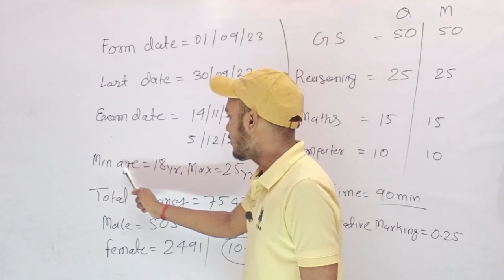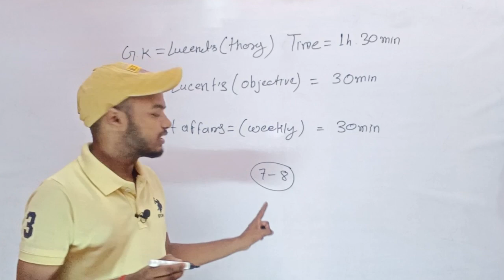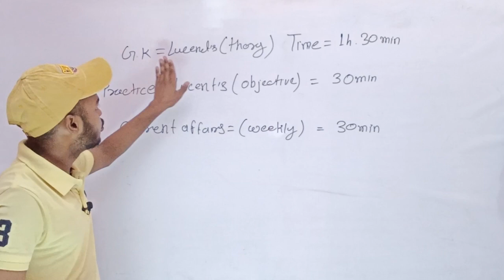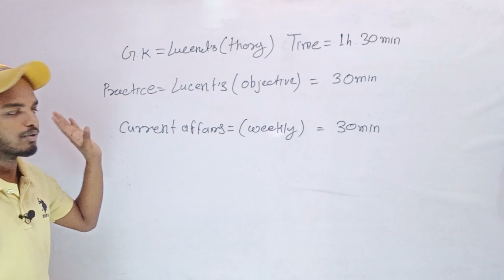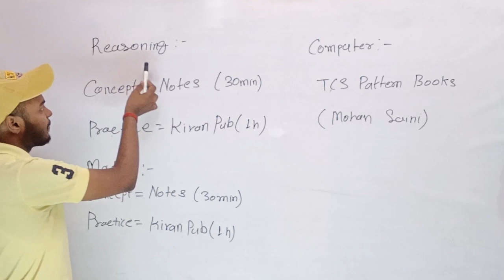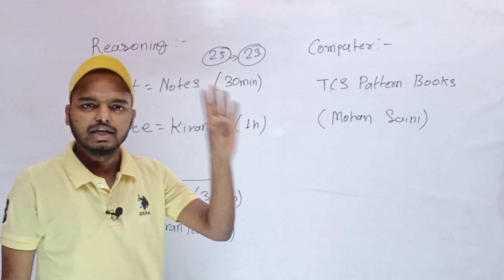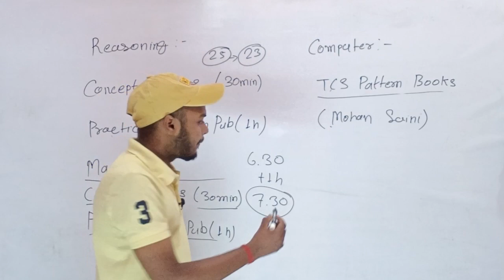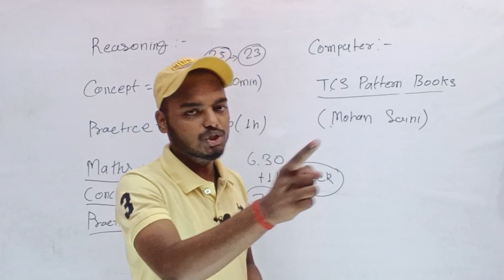Delhi Police constable 2023 strategy | 40 day strategy | How to prepare for Delhi Police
Friendship Video I have shown you how to prepare for Delhi Police Constable 2023 Exam in 40 days.  I have told complete strategy.